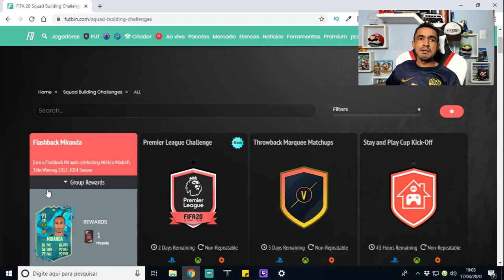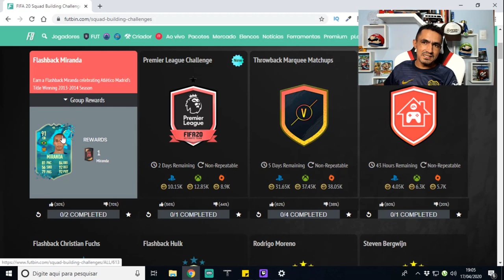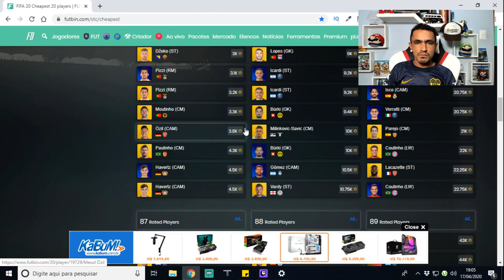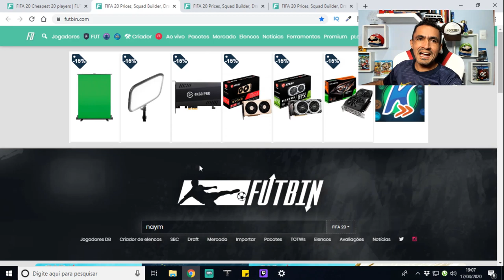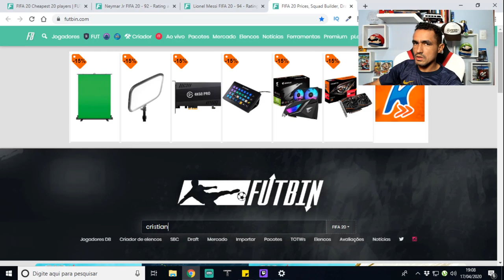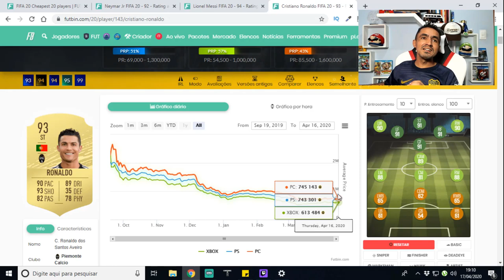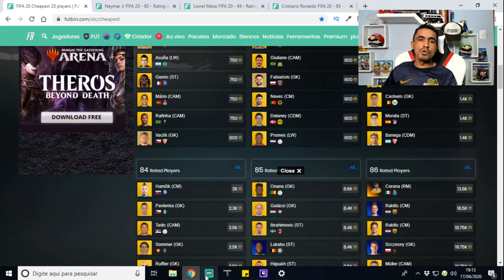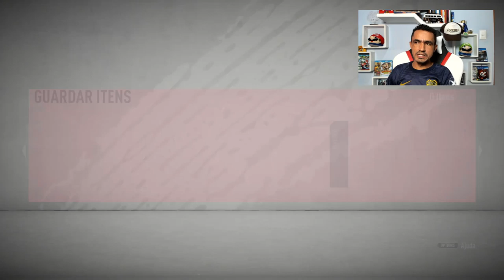💥 PANIC SELL PRÉ TOTS 🎮FIFA 20 ULTIMATE TEAM🎮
SEJA NOTIFICADO DIRETAMENTE NO SEU WHATSAPP SEMPRE QUE A LENDA COMEÇAR UMA LIVE OU POSTAR CONTEÚDO NOVO... Salve galera, beleza? Lázaro Gamer aqui para mais um conteúdo de Fifa 20 Ultimate Team e nesse vídeo vamos falar sobre a queda do mercado pré tots, este evento irá gerar um panic sell absurdo no mercado!